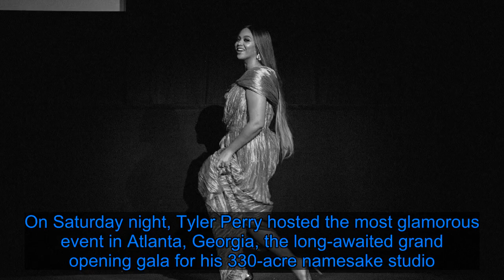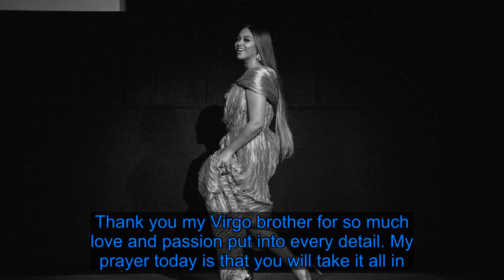Beyoncé Says She “Could Not Stop Crying” at Tyler Perry’s Historic Studio Opening - Fox News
On Saturday night, Tyler Perry hosted the most glamorous event in Atlanta, Georgia, the long-awaited grand opening gala for his 330-acre namesake studio. The event was attended by a slew of stars, including groundbreaking black artists who were given a special tribute by Perry that night, including Oprah Winfrey, Denzel Washington, Spike Lee, Will Smith, Halle Berry, Sidney Poitier, Whoopi Goldberg, Cicely Tyson, and Harry Belafonte, according to Variety. Perry also unveiled the names of each soundstage, named after legends like the late Ruby Dee and Ossie Davis, Della Reese, John Singleton, and Diahann Carroll, who died Friday, one day before the ceremony. The soundstages were christened by a representative breaking a bottle of Champagne against the wall, per the [Hollywood Reporter.] The event was attended by a roster of A-listers, including Winfrey, Washington, and Berry, as well as Viola Davis, Samuel L. Jackson, and Ava DuVernay, and political heavyweights like Rep. John Lewis, Stacey Abrams, and Bill and Hillary Clinton. Beyoncé and Jay-Z were also in attendance, with the Lemonade singer sharing a heartfelt message to Perry on Instagram on Sunday, noting that she “could not stop crying” at the celebratory event. “Happy Sunday. Congratulations to Tyler Perry on the opening of his studios,” she wrote. “I could feel our ancestors’ presence. Surrounded by my heroes, I watched Denzel, Queen Oprah, Spike, Whoopi, Sir Poitier, Will, Halle, Dame Cicely and our angels John Singleton and Diahann Carroll honored. The Armand de Brignac crashed against each soundstage as fireworks lit up the sky. Generations of blood, sweat and tears, success, excellence and brilliance. It makes me so proud, so full, I could not stop crying. Thank you my Virgo brother for so much love and passion put into every detail. My prayer today is that you will take it all in. You inspire me to dream even bigger.” In a moving speech at the BET Awards in June, Perry revealed the historic significance of his studio’s lot, noting it was once a Confederate Army base. “We all get to stand here equally—black, white, whatever—this is the American dream,” Perry said in a speech, THR noted.Most PopularJay-Z, Beyoncé, and the Case of the Reverse Ding-Dong Ditch Prankster, a 2019 Hamptons MysteryBy Kenzie BryantIn Homecoming, Beyoncé Is Closer and More Unknowable Than EverBy K. Austin CollinsJust How Much Will Beyoncé Dominate This Awards Season?By Yohana DestaAdvertisement Perry has been a longtime advocate of the Atlanta film and TV scene, moving to the city in the early 1990s and basing several of his productions out of the Georgia city. He purchased the former 330-acre Fort McPherson military base in 2015 for